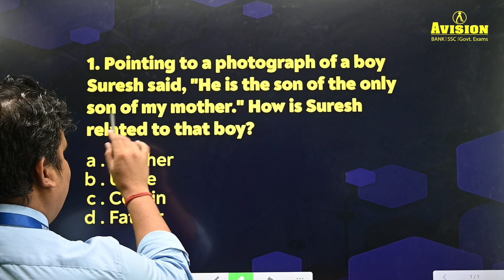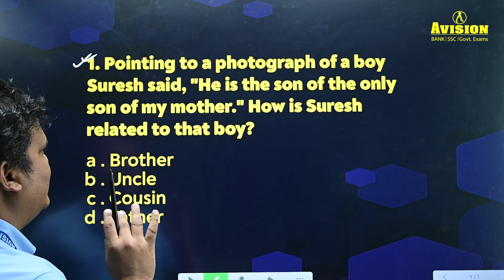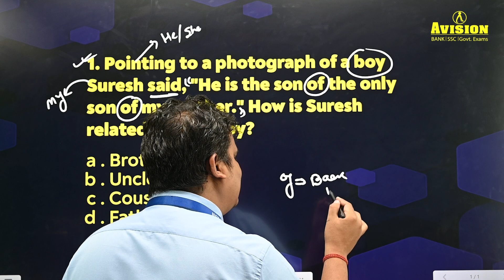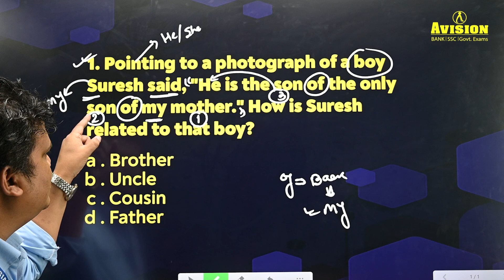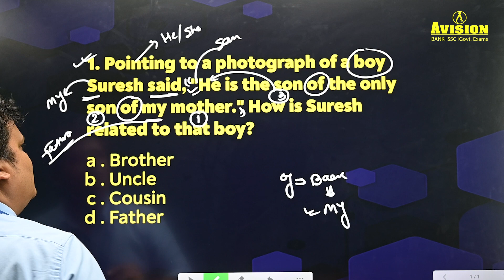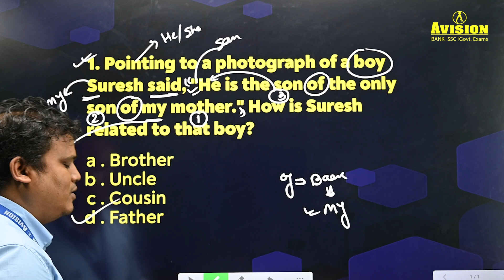SSC CGL REASONING TRICKS DISCUSSION || BY RAHUL SIR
If you are planning to prepare for " SSC, BANK, RAILWAY , & other GOVT. exam's then join Avision Institute Youtube Channel. We provide the complete guidance at your choice of preparation. The bank exams in india is very valuable job. Join “Avision Institute” the best SSC, BANK, RAILWAY exam preparation with complete BANK exam analysis and SSC exam analysis & RAILWAY exam analysis 2022. The Youtube Channel will also guide you in reaching the importance of bank exams today, tips and tricks bank exams 2020, bank exams preparation, bank exam coaching, bank exam
classes, bank exam channels, bank exam current affairs, bank exam course,
special bank exam english preparation, bank exam english topics, bank exam
details and qualification. Our Institute also provides complete approaches on SSC
exams 2022, SSC exams updates, SSC exams news and Test series, Books, Study
material and many more. We provide our best efforts whether it’s
ssc_bank_police_exam. To access the opportunities get the complete information in

JOIN AVISION INSTITUTE FOR BANK, SSC, RAILWAY & OTHER GOVT. EXAMINATIONS